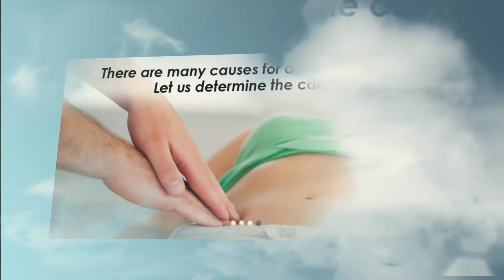Ulcer Treatment PSL Fl